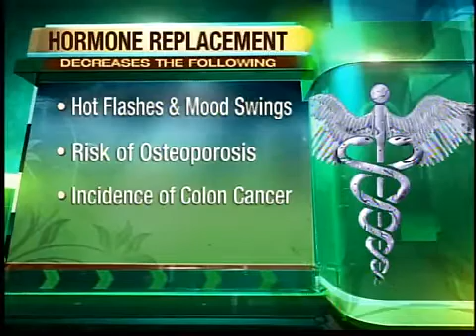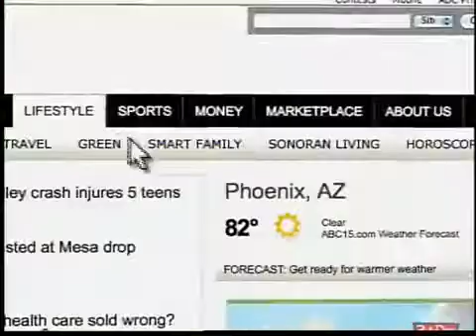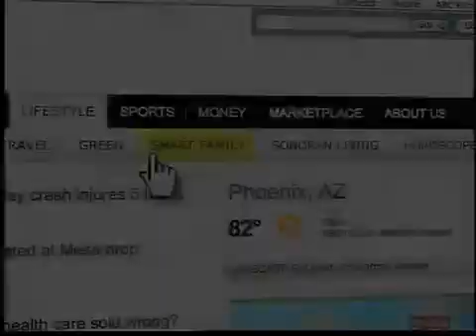Dr. Jennifer Berman educates us on hormones and menopause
Learn about how to have less cramps and be less cranky.